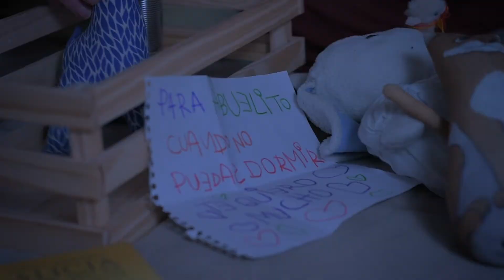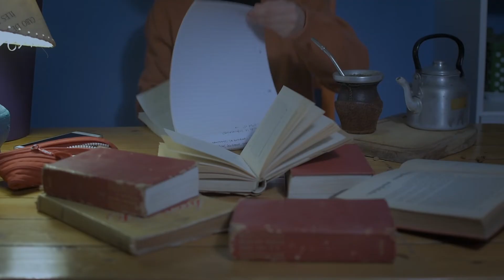MADRUGADA - Martín Domínguez Dumón - VIDEO OFICIAL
MADRUGADA
Canción de la autoría de Martín Domínguez Dumón.
Voz: Martín Domínguez Dumón
Piano: Ezequiel Lavayén

Dirección/Producción/Edición: Catalina Millán Rebaudi
Dirección de Arte: Sol Lalanne
Dirección de Fotografía: Malena Mancini
Cámara: Pau Ortmann

Con la participación de:
Julio "Colo" César
Jorgelina Rivas
Florencia Zaffora

- Tandil 2021.

Traducción al inglés:

EARLY MORNING

Rooftops and branches creak in the Winter
Just like wishes break in the cold
Like the light of the trembling looks
Like flowers dying while staying beautiful
Like loneliness in harsh early mornings
Longing creaks and shows up with no reason
Tiles sigh and the specks of dust
Like someone else’s weeping behind a wardrobe
Like loneliness in harsh breaking dawns

Traducción al italiano:

MATTINA PRESTO

 Tetti e rami scricchiolano in inverno
 Come desideri spezzati dal freddo
 Come la luce di sguardi tremanti
 Come i fiori che muoiono essendo belli
 Come la solitudine nelle prime mattine crude
 Crepita una nostalgia che fa capolino senza motivo
 Sospirano le piastrelle e i granelli di polvere
 Come un grido ameno da dietro un armadio